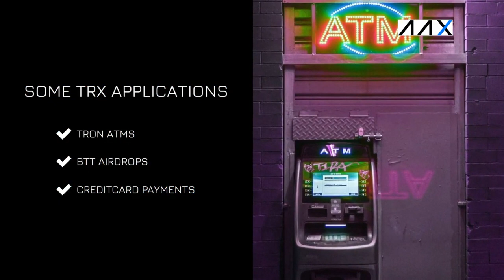Crypto Trading - TRON protocol and Tronix TRX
An Institutional-Grade Platform For Everyone
Register now to claim your 110 USDT Bonus!
The world's first crypto exchange Powered by LSEG Technology